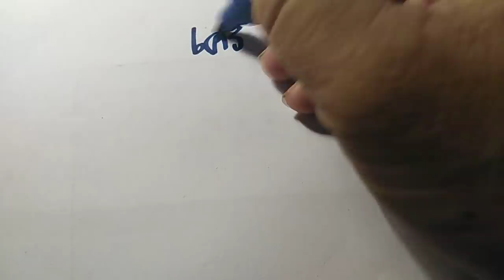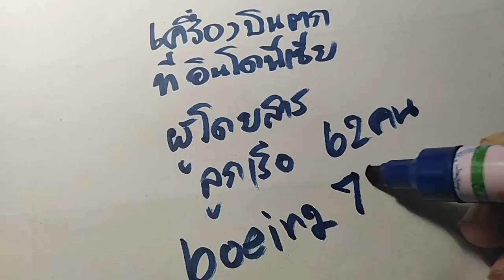หมายเลขเครื่องบินตกที่อินโดนีเซีย"